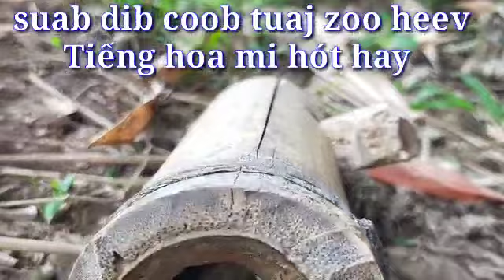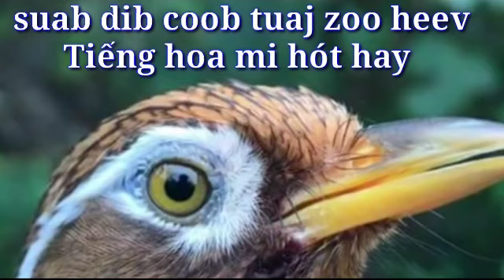Suab dib coob quaj tuaj zoo heev